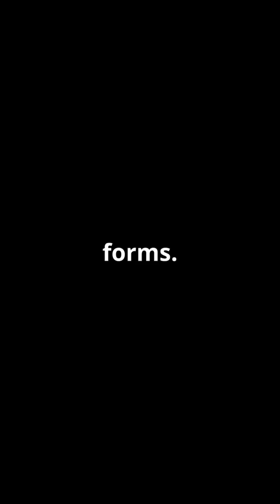No one will tell you secrets of Blue-Green Algae/Cyanobacteria!!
Discover the power of Spirulina, the ultimate superfood! Packed with 60-70% protein and all nine essential amino acids, this nutrient-dense algae is a true nutritional powerhouse. Learn about its rich content of vitamins and minerals, including B vitamins, iron, magnesium, and antioxidants, which are crucial for energy production and combating oxidative stress. Find out how easy it is to incorporate Spirulina into your daily diet and explore the numerous health benefits it offers, such as boosting immunity and supporting heart health. Plus, Spirulina is environmentally friendly! 🌱